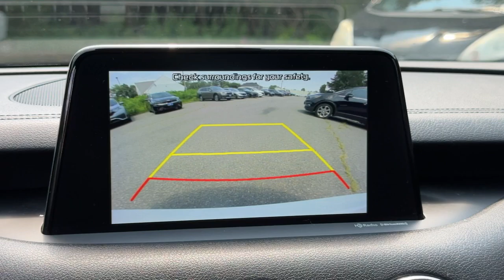2020 Kia Stinger GT-Line Dartmouth, Middle Town, Raynham, Seekonk, West Warwick MA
Pre-Owned 2020 Kia Stinger GT-Line available at Colonial Honda of Dartmouth located in 225 State Rd., Dartmouth, MA, 02747. Servicing the Dartmouth, Middle Town, Raynham, Seekonk, West Warwick area.

You're gonna love the  2020  Kia Stinger.  Feed your hunger for high-performance in this Kia Stinger, the adrenaline-pumping hatchback competition car that features a lightweight, strong, rigid body and multiple drive modes. With advanced safety systems, driver assist tech, connectivity, and a refined sense of luxury, you'll find exhilaration on the daily commute as well as at the track.  Feel all your senses come alive in this exceptional Stinger. Treat yourself to a test drive today. Our staff will toss you the keys and give you an outstanding customer experience.